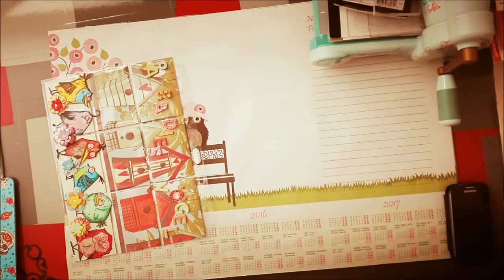Paradiesvögel Pocket Letter von Petra !